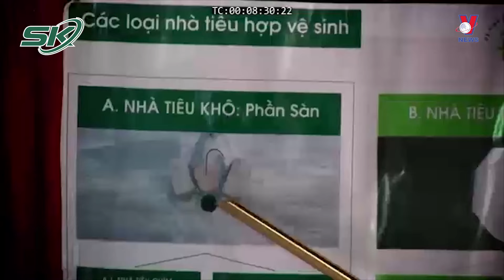Xây Dựng Nhà Tiêu Sạch: Bảo Vệ Sức Khỏe Gia Đình Và Cộng Đồng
SKĐS |Việc sử dụng nhà tiêu không hợp vệ sinh sẽ tác động không  nhỏ đến sức khỏe cộng đồng và gia đình. Đây là nguyên nhân chính gây ra các dịch bệnh đường tiêu hoá như: tả, lỵ, thương hàn và nhiễm các loại giun, sán… Do đó bên cạnh việc cung cấp nguồn nước sạch, việc xây dựng và sử dụng nhà tiêu hợp vệ sinh đúng qui cách có ý nghĩa hết sức quan trọng đối với sức khoẻ và sự phát triển bền vững.

Mời quý vị và các bạn xem thêm: Toàn Dân Hưởng Ứng Phong Trào "Vệ Sinh Yêu Nước - Nâng Cao Sức Khỏe Nhân Dân"